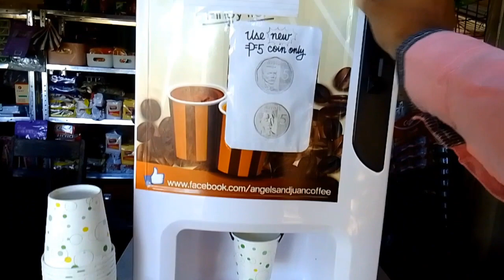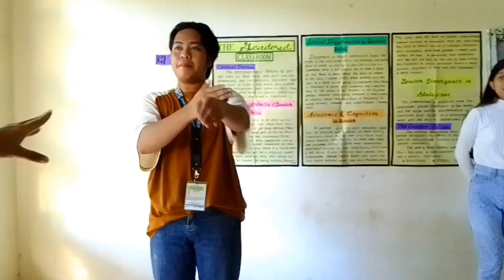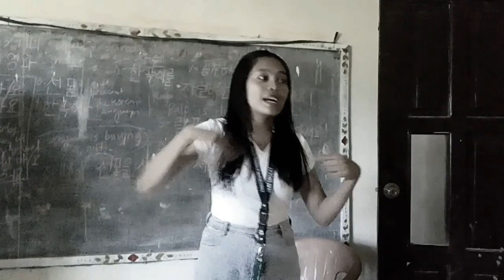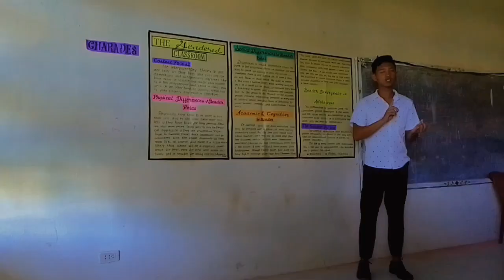"DEBESMSCAT SCHOOL BOY" Part 2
Credits: MARY ANN CORTES
Shout-out: CLASSMATES & FRIENDS

This Video is Just for fun and Entertainment